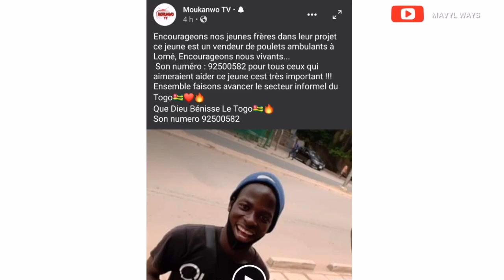[Revendeur] CHARLY MK7 INTERNATIONAL POULET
MoukanwoTV dévoile un revendeur de poulets dans les rues de Lomé